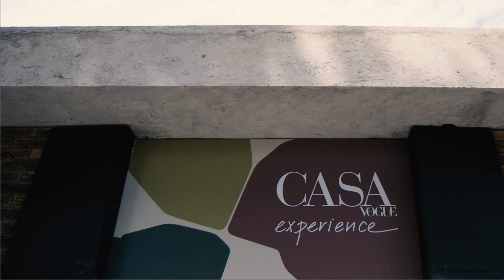Tour pela decoração do Casa Vogue Experience 2021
O Casa Vogue Experience 2021 ocupou com muita cor, design e arte uma casa de 550 m² no Brooklin Novo, em São Paulo. Como todos os anos, a equipe de Casa Vogue leva as tendências, conceitos e discussões que estão nas páginas da revista e nas plataformas digitais da marca para o décor de um endereço real que esteve aberto nos dois primeiros fins de semana de novembro. Caso você não tenha visitado o evento, ou queira relembrar com a gente, todos os detalhes estão no vídeo a seguir. Confira!

Captação e Edição: Do It Live
Sonorização do evento: High End Automação